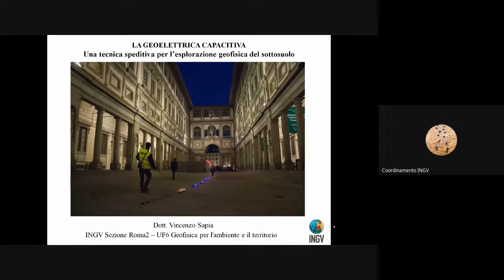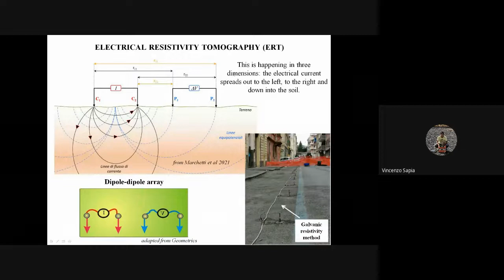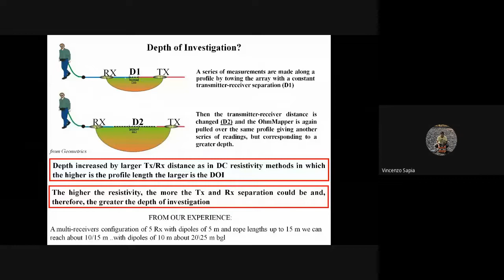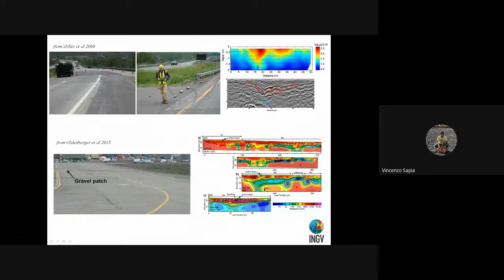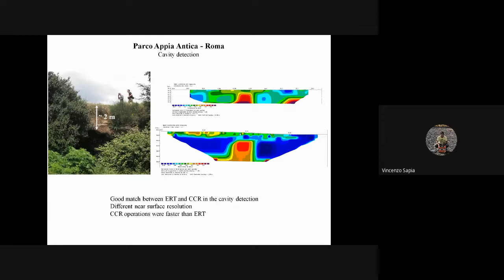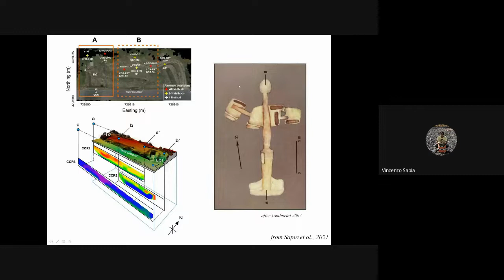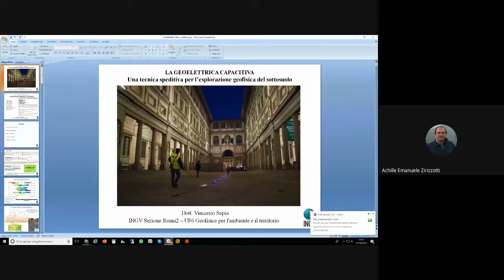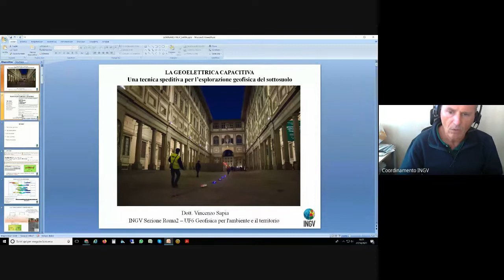La geoelettrica capacitiva Una tecnica speditiva per l’esplorazione geofisica del sottosuolo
A cura di Vincenzo Sapia

Negli ultimi anni la notevole crescita scientifico ­tecnologica nel settore della geofisica applicata è stata indubbiamente favorita dalla marcata innovazione strumentale che ha permesso di sviluppare tecniche speditive e migliorare la qualità dei dati acquisiti.
La tomografia elettrica capacitiva è una tecnica di prospezione geofisica che consente di ottenere, in tempi rapidi, dati sulla resistività elettrica del sottosuolo. La sua principale caratteristica è quella di non impiegare elettrodi infissi nel terreno per l’energizzazione, rendendo quindi possibile l’esecuzione del rilievo in tempi piuttosto ridotti e fornendo rapidamente informazioni sulla presenza di anomalie di resistività elettrica nei primi metri di sottosuolo. I modelli di resistività ottenuti con questa tecnica sono in molti casi pienamente confrontabili con quelli ricavati dalla tomografia elettrica classica, che richiede però tempi di esecuzione più lunghi.
Sono molteplici i campi di applicazione in cui è possibile utilizzare questa tecnica come ad esempio quello archeologico (mappatura di strutture antropiche sepolte), geologico (mappatura di discontinuità di origine tettonica - faglie), ambientale (caratterizzazione di siti di discarica) e studi in area urbana come la mappatura di cavità presenti sotto il manto stradale.
In questo seminario sono presentati alcuni dei risultati ottenuti con questa tecnica in ognuno dei contesti sopraindicati e descritti i vantaggi e i limiti di tale metodologia riscontrati nei vari ambiti di applicazione.